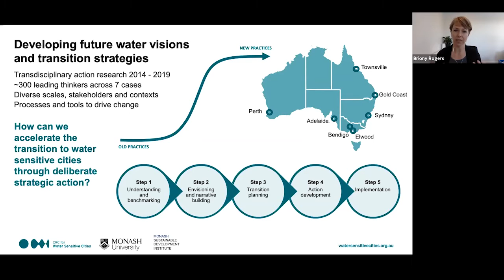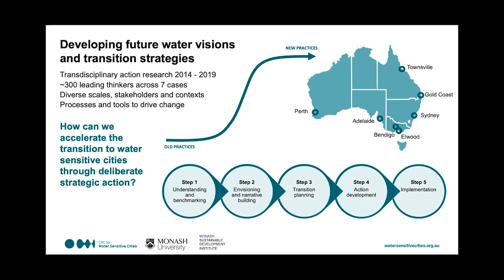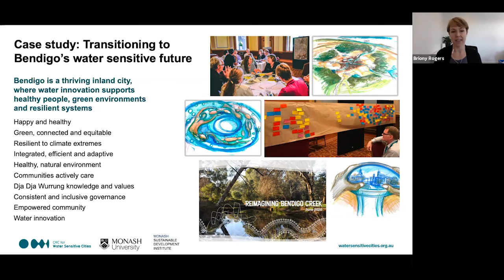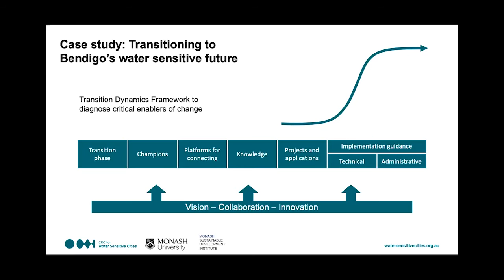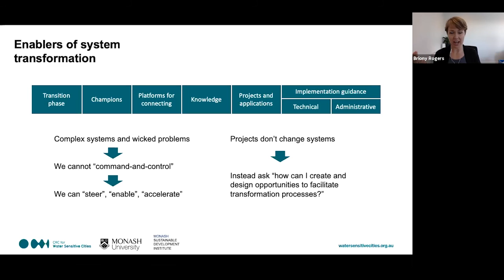Future Thinking: Preparing for the Transition of the Water Sector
Featuring Dr Briony Rogers, Director MSDI Water, Monash Sustainable Development Institute.